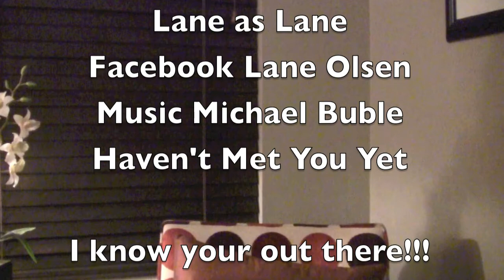Lane Olsen Dating Video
Imagine being the BEST YOU in 21 days!

Online Training Program to Take Your Life to World Class

Resolution! It’s a Beautiful Thing.

Make Yours Now!

I love to read your comments so please comment and…

Lane Olsen is a busy man, and loving every minute of his abundant life. As a former executive of a vast fortune 500 company he oversaw 800 employees. With the responsibility of $120,000,000 in annual sales.

Lane retired from the corporate world in 2015 and has since spent his time traveling the world and spending time with his children.

Lane has many businesses from real estate, organic health spas and Empowering others to a World Class Life.

Lane spends half his time in the beautiful rocky mountains and in Europe. Lane is blessed to have four children and a very supportive fiancee.  Yoga, fitness, sports, golf, self-improvement, the stock market, art collecting, snowboarding and helping and encouraging others are just a few of his leisure-time activities.